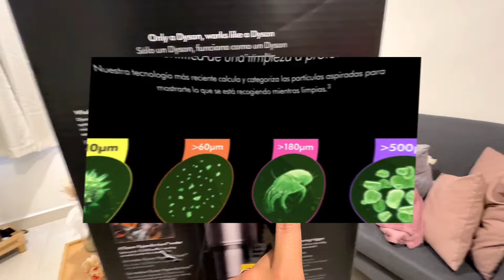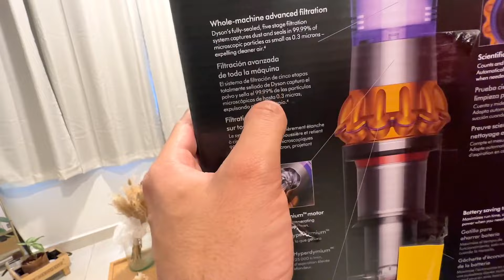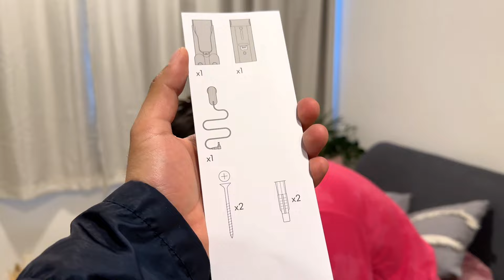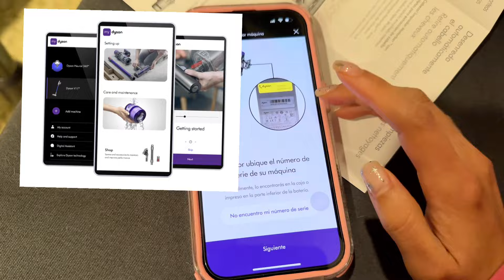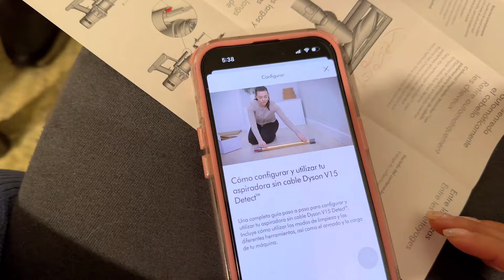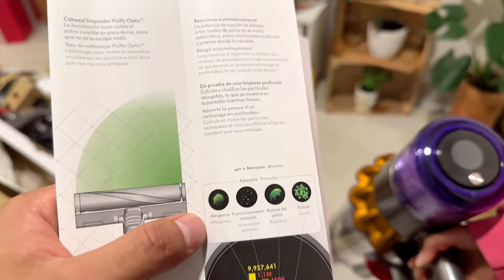DYSON V15 Detect: ¿Vale la Pena? Unboxing y Test - Diana y Aarón (DYA)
¡Por supuesto! Aquí tienes la descripción con las palabras clave en mayúsculas:

¿Estás considerando comprar el DYSON V15 DETECT pero no estás seguro si es la mejor opción para ti? ¡No te preocupes! En este emocionante video, Diana y Aarón (DYA) te llevan a través de un detallado UNBOXING y una serie de pruebas exhaustivas para determinar si este innovador aspirador realmente VALE LA PENA.

Descubre cada CARACTERÍSTICA y FUNCIÓN del DYSON V15 DETECT mientras Diana y Aarón desempaquetan este dispositivo de vanguardia frente a tus ojos. Desde su diseño ERGONÓMICO hasta su potente rendimiento, te mostramos todo lo que necesitas saber antes de tomar tu decisión de compra.

¿Qué tan bien se desempeña el DYSON V15 DETECT en diferentes superficies? ¿Es realmente efectivo en la DETECCIÓN y eliminación de suciedad y partículas invisibles? ¿Vale la inversión? ¡No te pierdas este análisis exhaustivo para obtener respuestas a todas tus preguntas!

¡Suscríbete, activa las notificaciones y únete a nosotros en esta emocionante aventura de UNBOXING y pruebas mientras exploramos si el DYSON V15 DETECT es la solución definitiva para tus necesidades de limpieza!